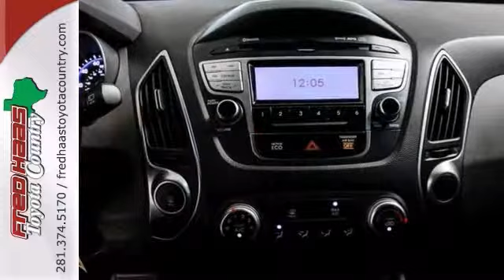2012 Hyundai Tucson Houston Spring, TX CU522124P - SOLD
Year: 2012
Make: Hyundai
Model: Tucson
Engine: 4 cyl 2.4L MPI DOHC
Color: Gray
Mileage: 28877
Stock #: CU522124P
***FACTORY WARRANTY***, **ONE OWNER**, and Clean CarFax History. Oh yeah! Look! Look! Look! Includes our EXCLUSIVE LTD LIFETIME ENGINE WARRANTY! You won't find that anywhere but here, at Fred Haas Toyota! If you've been hunting for just the right 2012 Hyundai Tucson, well stop your search right here. This wonderful SUV is the one-owner catch that is certain to amaze. This Tucson is nicely equipped with features such as ***FACTORY WARRANTY***, **ONE OWNER**, and Clean CarFax History. Hyundai engineers have come a long way to design such a nice vehicle that gets such good fuel mileage. Wow! What are you waiting for? Call or come by today! ***For a no-hassle experience contact the Fred Haas Toyota Country Internet Team to honor this special internet price *** Our commitment to customer service is second to none. We are dedicated to giving our customers the best internet buying experience possible. Our primary concern is the satisfaction of our customers. Need to trade up? We also offer one of the most comprehensive parts and service departments in the automotive industry! We are located on the south bound feeder road of S.H. 249 between Spring-Cypress & Jones Road. Just 10 minutes north of the beltway or 5 minutes north of 1960!

Address:
22435 Tomball Parkway